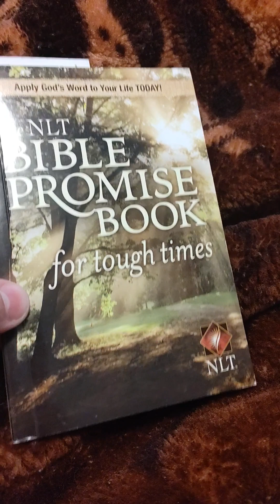The NLT Bible Promise Book for tough times audiobook part 1